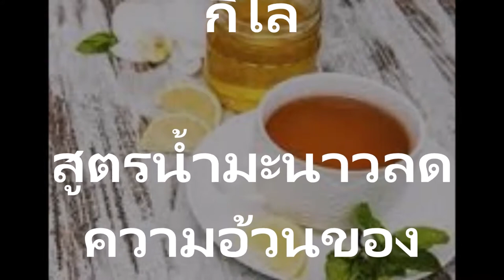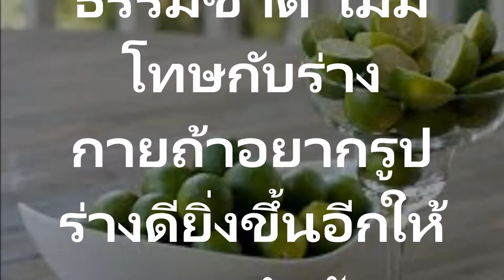สูตรน้ำมะนาวลดความอ้วนของ อาจารย์หมอกิติพงษ์ดีท๊อกซ์ 2 เดือน ลดได้ 12 กิโล